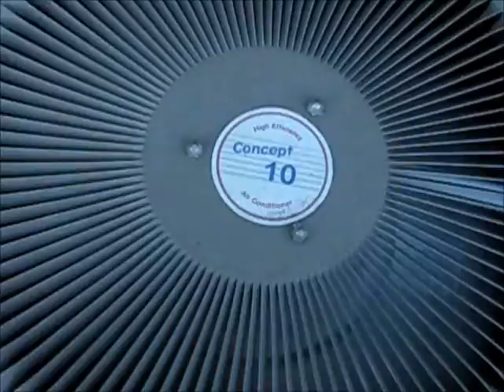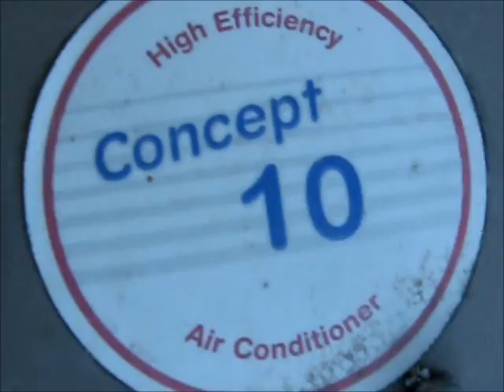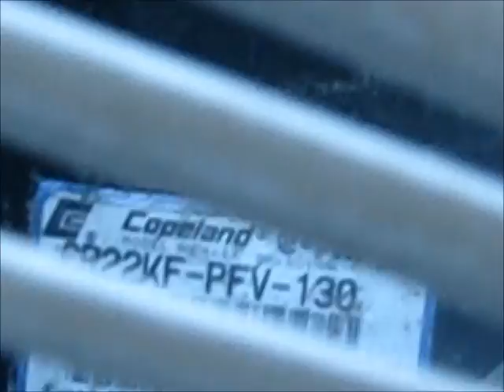Concept 10 Air Conditioner (Unknown Year)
Concept 10 air conditioner with Copeland compressor. Not sure of the BTU's. I apologize for the video's volume being so low, as I forgot to turn it up in my video editor.